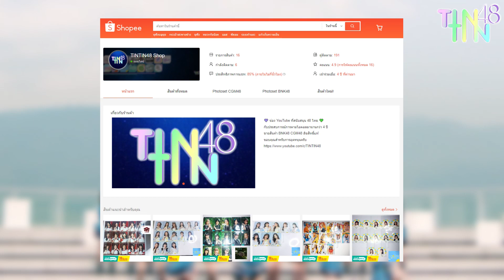การประกาศสมาชิก Team C จำนวน 12 คน ส่งผลอะไร ?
ช่วงท้ายของงานเปิดตัวซิงเกิ้ลที่ 4
"Mae Shika Mukanee"
ก็มีประกาศสำคัญเกี่ยวกับสมาชิกทีม C
แล้วทำไมถึงไม่รอประกาศไปเลย 16 คน
ประกาศมาก่อน 12 คน หมายความว่ายังไง ?

อุดหนุนสินค้า 48 Thailand กับ TINTIN48

สมัครเป็นสมาชิก VIP ของ TINTIN48

สนับสนุน เพื่อเป็นกำลังใจในการผลิตผลงาน
บัญชี ธ.ไทยพาณิชย์ : 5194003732
รบกวนแจ้งทางแฟนเพจด้วย ขอบคุณครับ